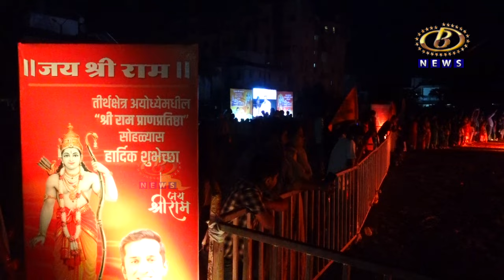कोल्हापुरातील रुईकर कॉलनी मैदानावर साकारली एलईडी दिव्यांची भव्य रंगावली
कोल्हापुरातील रुईकर कॉलनी मैदानावर साकारली एलईडी दिव्यांची भव्य रंगावली, गीत रामायणाच्या सुरावटीसह आधुनिक काळातील रांगोळी पाहण्यासाठी कोल्हापूरकरांची गर्दी